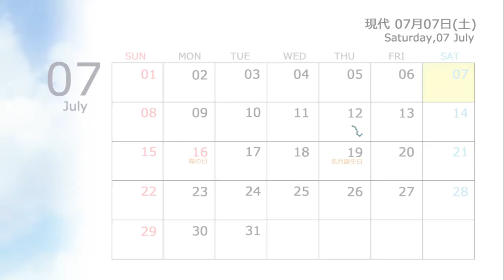Astraythem (на русском, часть 9)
Продолжаю полное прохождение этой новеллы.

This video was recorded for the purpose of review.
I'm not the owner of the game. Copyright "ChuableSoft".
Please buy the game.